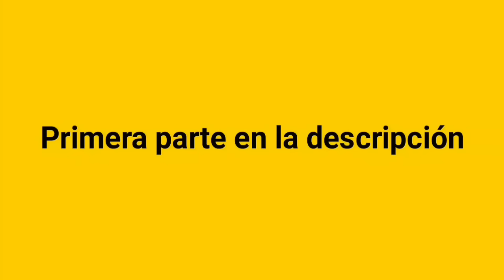NOSOTROS LOS GUAPOS TEMPORADA 4 CAPITULO 11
Mira el capitulo completo en nuestra aplicación sin anuncios ni publicidad.

NOSOTROS LOS GUAPOS TEMPORADA 4 CAPITULO 11 PARTE 2